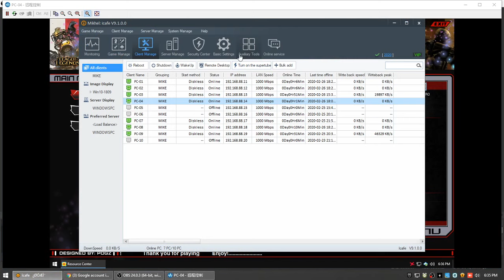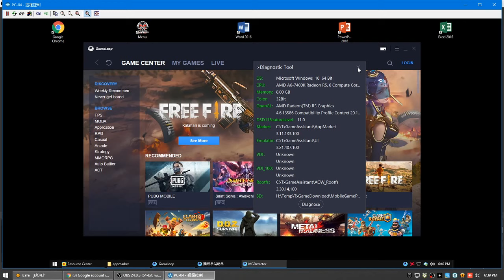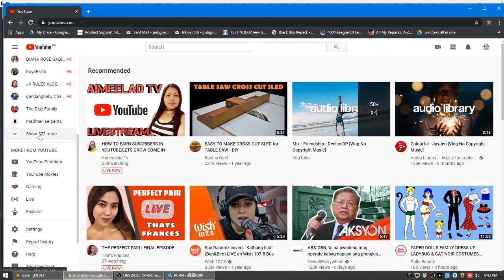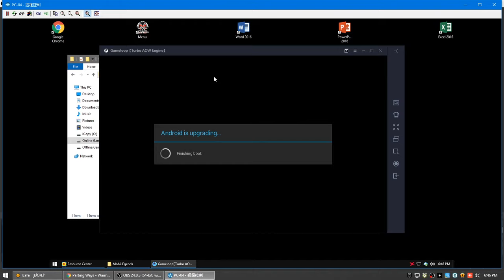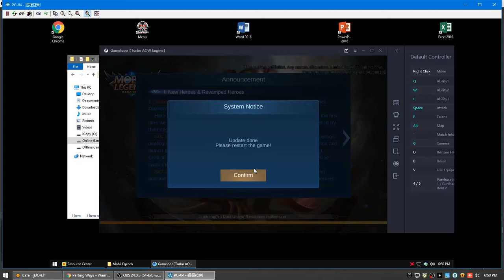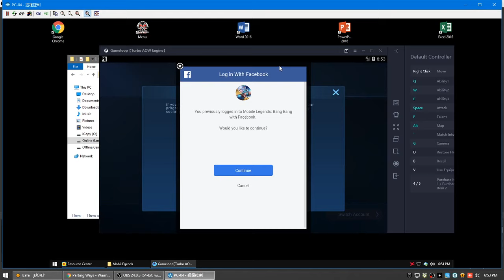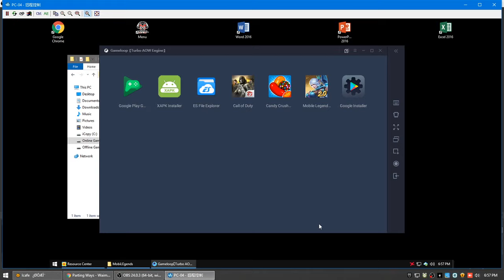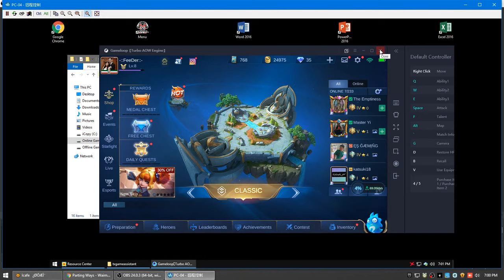Stuck at 98% Gameloop (JamesVS version) stuck98%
Pakisundan lang ang video..
Gameloop credit: Jamesvs
Game menu: Sir pogz medalla

Updated: Feb. 28,2020